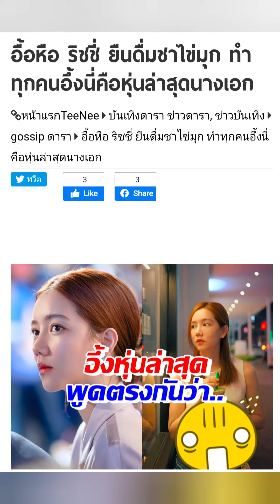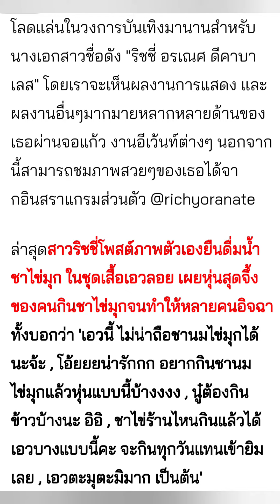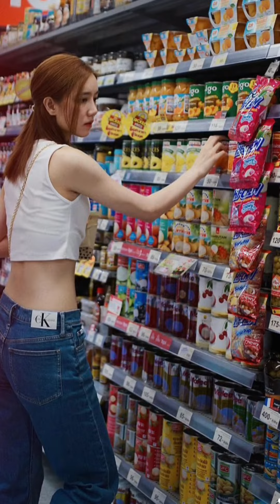อึ้งหุ่นริชชี่ กับแก้วชานมไข่มุก